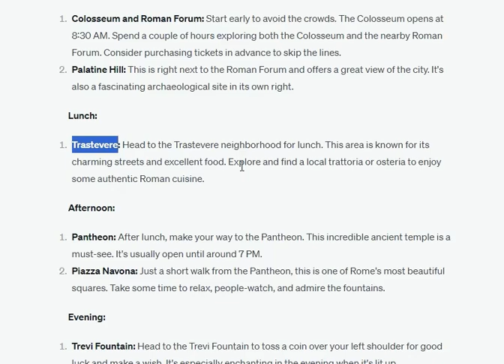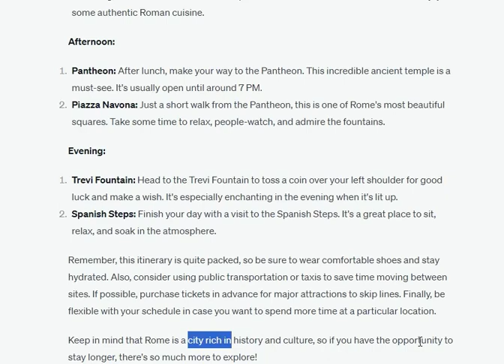What to see in Rome in one day?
Visiting Rome in just one day is quite a whirlwind, but it's definitely possible to see some of the city's highlights. Here's a suggested itinerary to make the most of your day:

Morning:

Colosseum and Roman Forum: Start early to avoid the crowds. The Colosseum opens at 8:30 AM. Spend a couple of hours exploring both the Colosseum and the nearby Roman Forum. Consider purchasing tickets in advance to skip the lines.

Palatine Hill: This is right next to the Roman Forum and offers a great view of the city. It's also a fascinating archaeological site in its own right.

Lunch:

Trastevere: Head to the Trastevere neighborhood for lunch. This area is known for its charming streets and excellent food. Explore and find a local trattoria or osteria to enjoy some authentic Roman cuisine.
Afternoon:

Pantheon: After lunch, make your way to the Pantheon. This incredible ancient temple is a must-see. It's usually open until around 7 PM.

Piazza Navona: Just a short walk from the Pantheon, this is one of Rome's most beautiful squares. Take some time to relax, people-watch, and admire the fountains.

Evening:

Trevi Fountain: Head to the Trevi Fountain to toss a coin over your left shoulder for good luck and make a wish. It's especially enchanting in the evening when it's lit up.

Spanish Steps: Finish your day with a visit to the Spanish Steps. It's a great place to sit, relax, and soak in the atmosphere.

Remember, this itinerary is quite packed, so be sure to wear comfortable shoes and stay hydrated. Also, consider using public transportation or taxis to save time moving between sites. If possible, purchase tickets in advance for major attractions to skip lines. Finally, be flexible with your schedule in case you want to spend more time at a particular location.

Keep in mind that Rome is a city rich in history and culture, so if you have the opportunity to stay longer, there's so much more to explore!